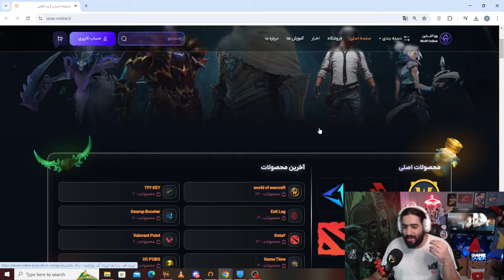شروع همکاری وارکرفت و نتفلیکس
شروع همکاری وارکرفت و نتفلیکس   باورم نمیشه
world of warcraft on neflix